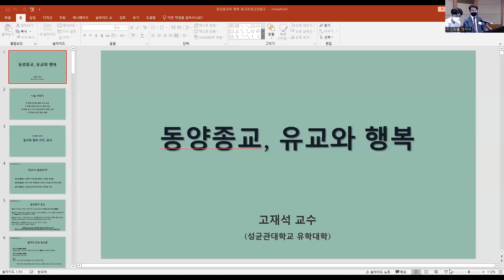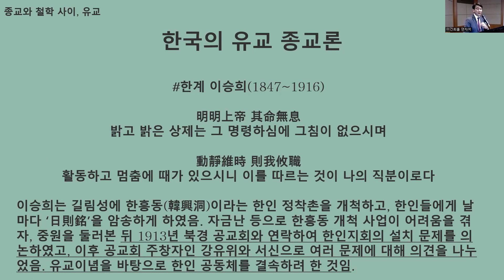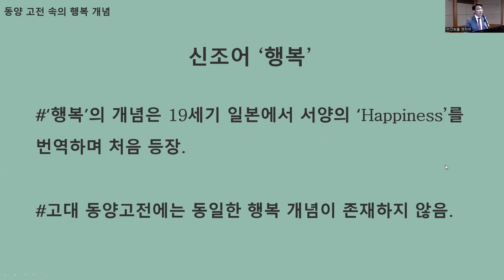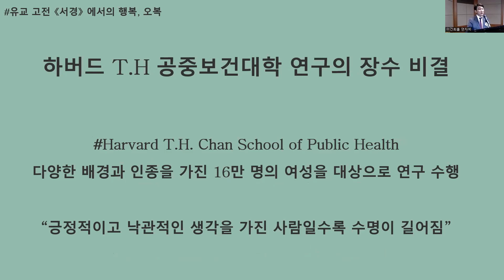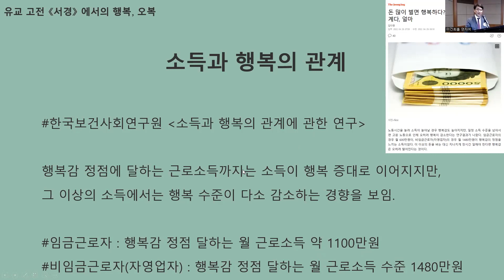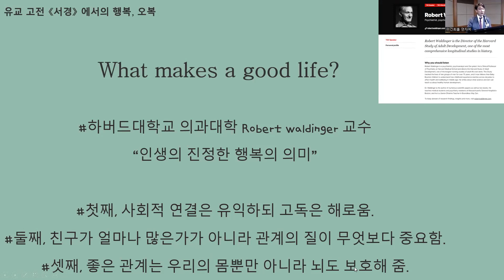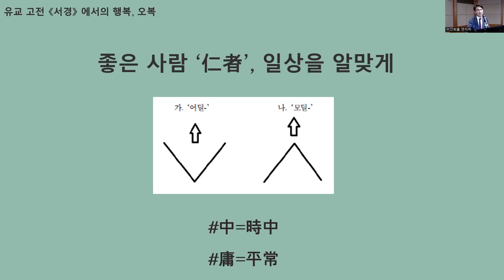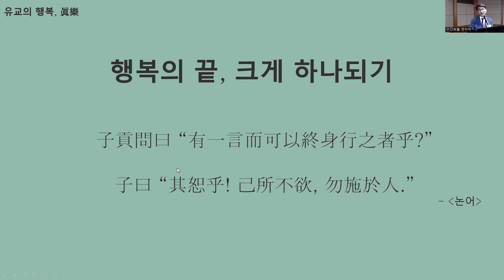종교인문학특강 : 제121회 동양종교와 행복, 고재석 교수, 성균관대학교